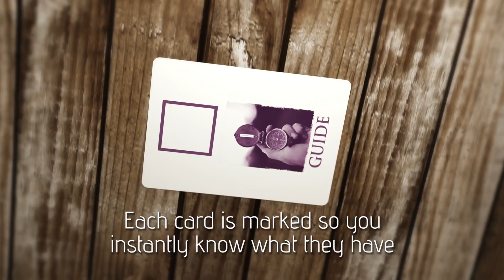ESP Deck by Adam Cooper and Big Blind Media